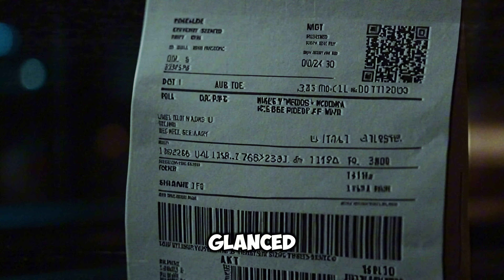MIDNIGHT SHIFT AT MCDONALD'S | HORROR STORY | STORY HUB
Please share your opinions on this topic in the comments section below.